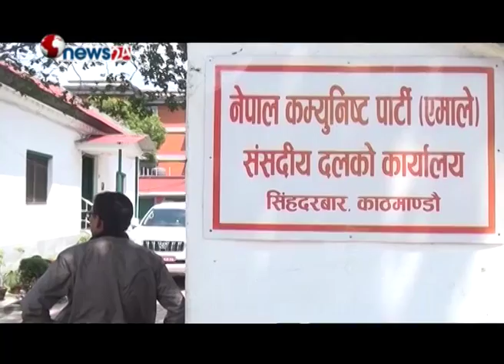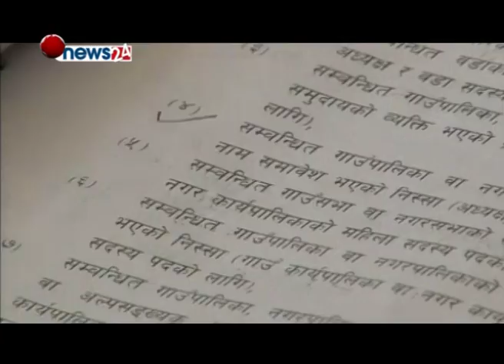काठमाडौंको उपत्यकामा उत्साहपूर्वक उम्मेद्वारी मनोनयन दर्ता - NEWS24 TV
वैशाख ३१ गते हुने पहिलो चरणको स्थानीय तह निर्वाचनका लागि काठमाडौँ जिल्लामा विभिन्न दल र स्वतन्त्र उम्मेदवारले उत्साहपूर्वक उम्मेदवारी मनोनयन दर्ता गराएका छन् । विभिन्न राजनीतिक दलहरुबीच तालमेल गर्दै राजनीतिक दलहरुले काठमाडा,ैँ भक्तपुर र ललितपुर नगरपालिकामा आआफनो प्रत्यासी उम्मेद्वारहरुलाई उठाएका छन् ।